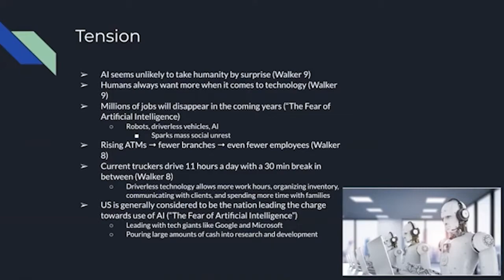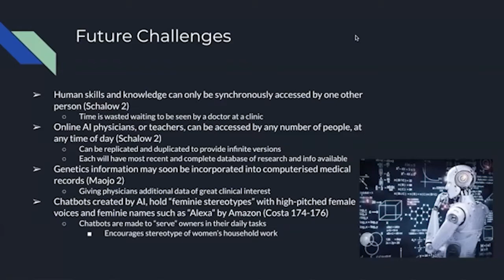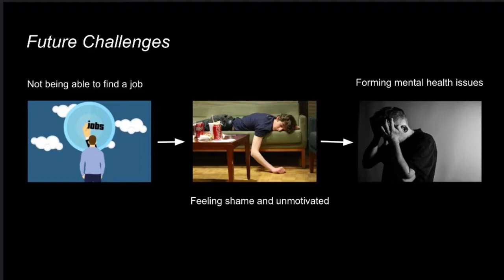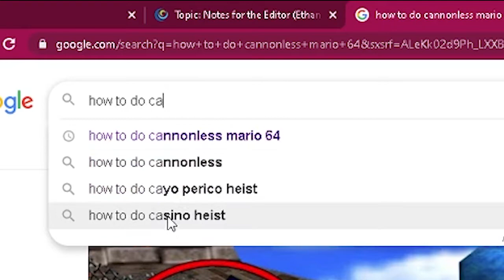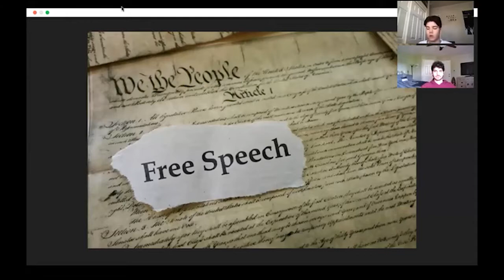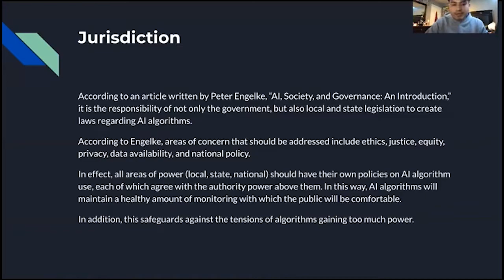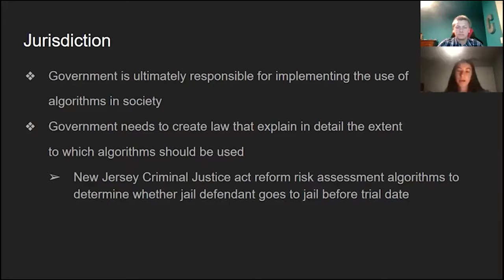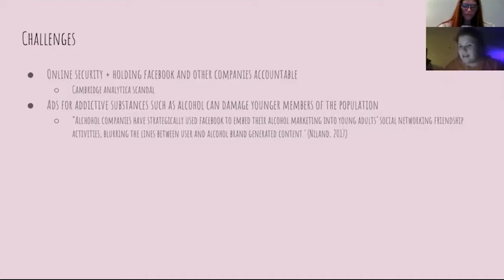English 3H Artificial Intelligence Podcast